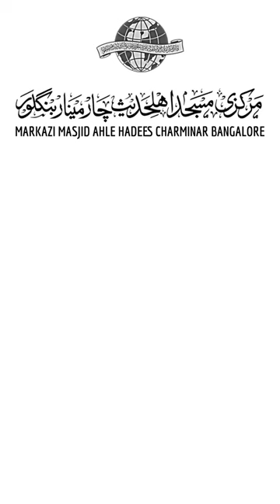Ahle Hadees Hona Ek Ibadath